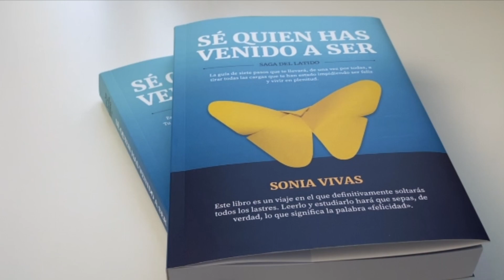Cómo Responder A UN INSULTO Inteligentemente, Dile Estas Palabras Y Ganarás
Aprende en este video a Cómo Responder A UN INSULTO Inteligentemente.
La mayoría de las veces damos respuestas condicionadas por nuestros sistemas de creencias que además son respuestas de "piloto automático". En realidad muchas veces nos pasamos la vida contestando a lo que los demás quieren y cómo los demás quieren.
En este video te enseño a dar una respuesta a un insulto sin convertirte en lo que la persona necesita que te conviertas para entrar en su guerra.
📌Te invito a que vayas a mi página web y mires todos los materiales que tengo preparados para ayudarte a entrar en contacto contigo misma y amarte, concocerte y quererte de manera incondicional.💞💞
y mira todos los materiales que tengo para ti.
Te dejo otros videos que pueden ayudarte:Pon a punto tu vida de la vida
💯💯Si te gusta mi contenido suscríbete y podrás tener todos los días materiales gratuitos para ayudarte en el camino que te llevará a encontrarte con la persona maravillosa que eres en realidada.💖💖💯Te quiero mucho. QUIÉRETE MAS!!